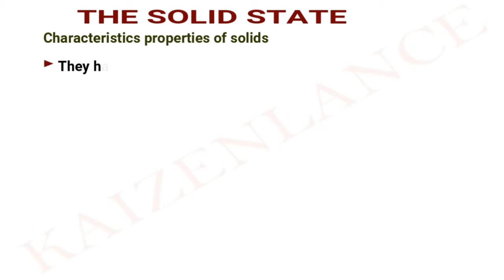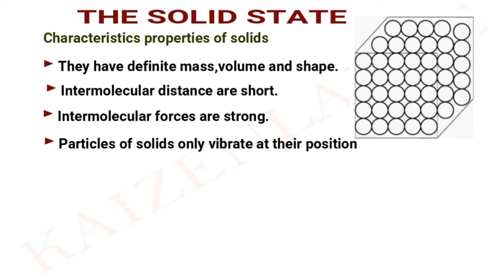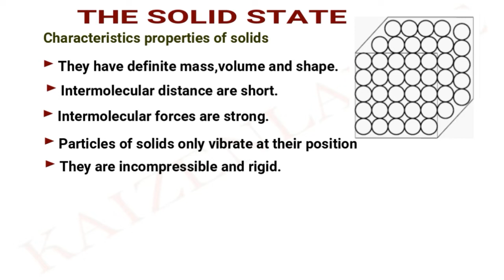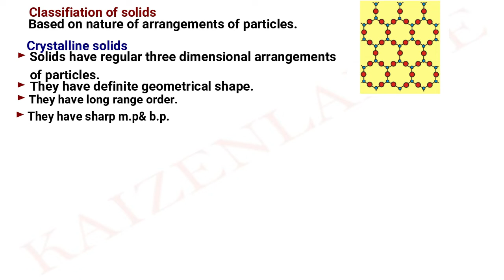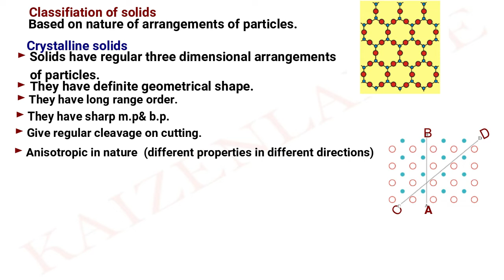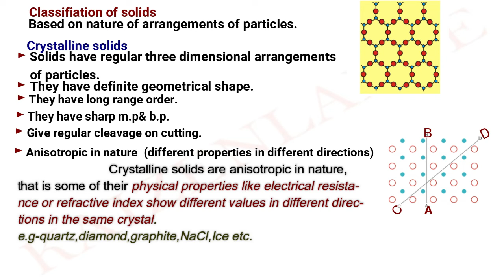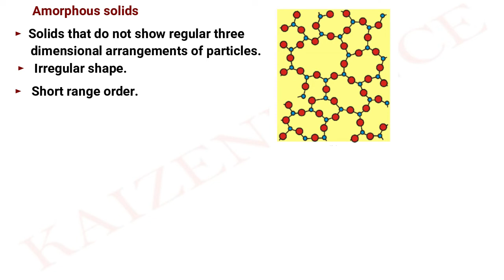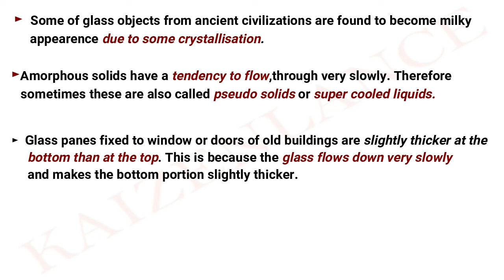Solid state Crystalline and amorphous solid ( plustwo)|| HSE||NEET||KEAM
Topic: introduction of solid states
langauge: English mixed with malayalam